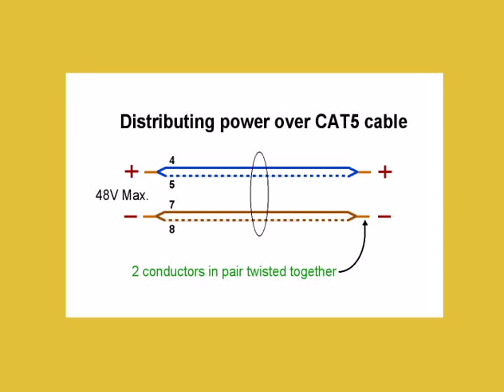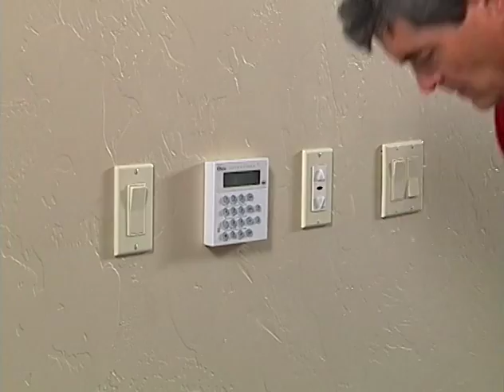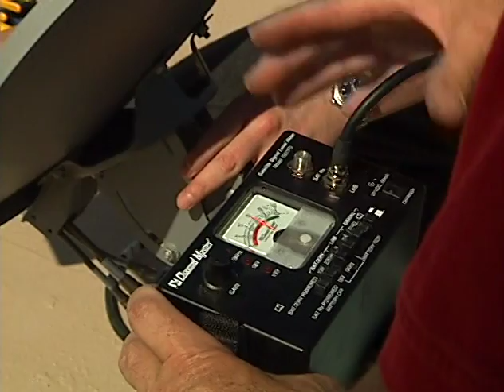Channel Vision Training DVD Disk 3 of 3